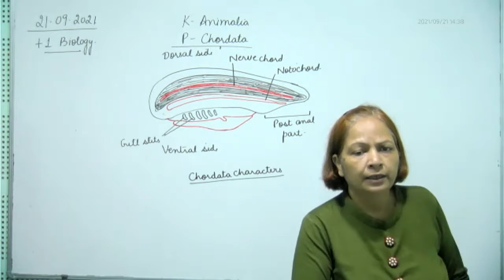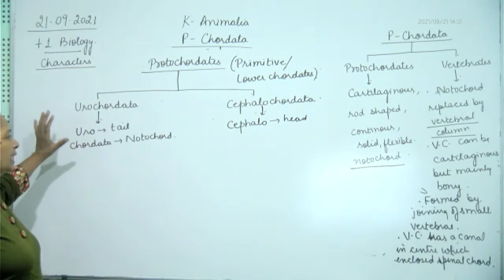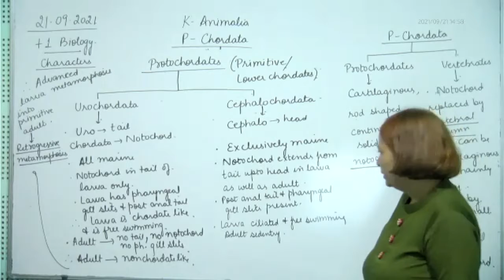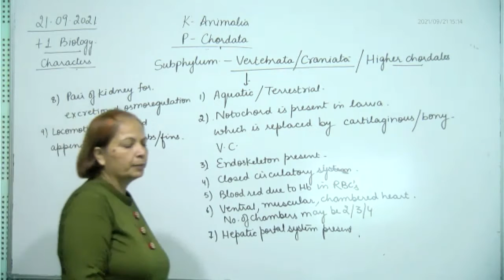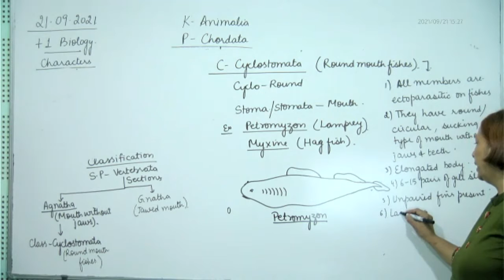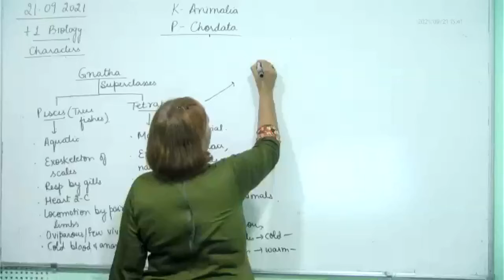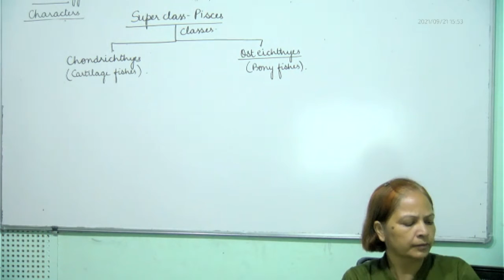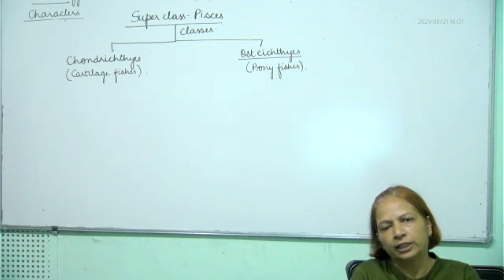+1 Biology, intro. to chordata, 21.09.2021